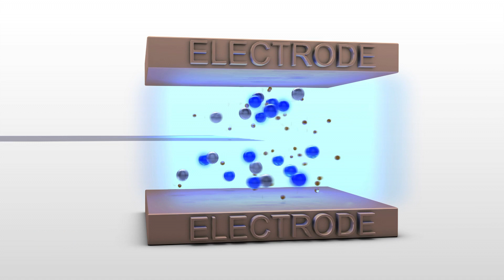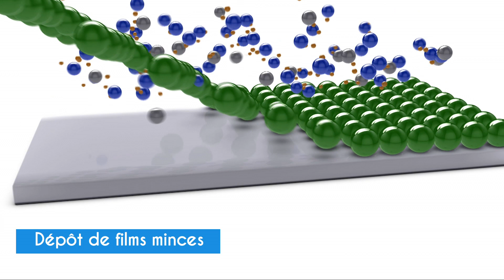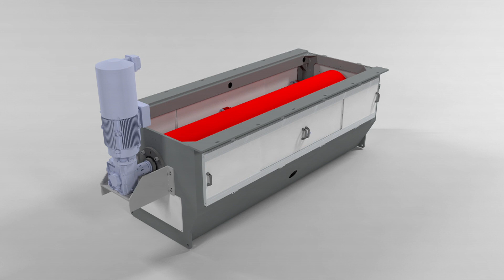CPI - Coating Plasma Innovation - Presentation (FR)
Créée en 2001, CPI est une entreprise innovante spécialisée dans le traitement de surface par plasma froid. CPI offre son expertises aux industries du packaging, de l’impression, de l’aéronautique, pour la transformation de film polymères ou de textiles.

CPI est l’une des rares entreprises dans le monde capable de fournir une solution complète de traitement plasma en roll-to-roll avec son réacteur BLUEMACH.